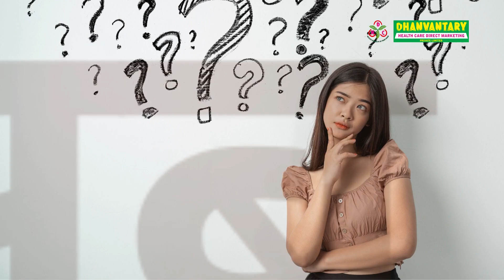100% प्राकृतिक शैम्पू जो आपके बालों की सभी समस्याओं जैसे बालों का झड़ना और रूसी का इलाज करेगा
100% natural shampoo which will cure all your hair problems like hair fall & dandruff (100% प्राकृतिक शैम्पू जो आपके बालों की सभी समस्याओं जैसे बालों का झड़ना और रूसी का इलाज करेगा).

shampoo for hair fall and hair growth
shampoo for hair fall and dandruff
shampoo for hair fall control
shampoo for hair fall and frizzy hair
shampoo for hair fall and dry hair
shampoo for hair fall control and hair growth
shampoo for hair fall and oily scalp
shampoo for hair fall fit tuber
shampoo for hair fall men
shampoo for hair fall female
shampoo for hair fall by doctor
shampoo for hair fall and thin hair
shampoo for hair fall hindi
shampoo for dandruff
shampoo for dandruff and hairfall
shampoo for dandruff and itchy scalp
shampoo for dandruff and frizzy hair
shampoo for dandruff and oily scalp
shampoo for dandruff and dry hair
shampoo for dandruff malayalam
shampoo for dandruff fit tuber
shampoo for dandruff men
shampoo for dandruff female
shampoo for dandruff and dry scalp
shampoo for dandruff in hindi
shampoo for dandruff and hairfall in india
shampoo for dandruff hair
shampoo for dandruff scalp